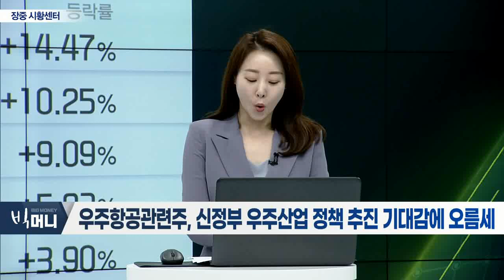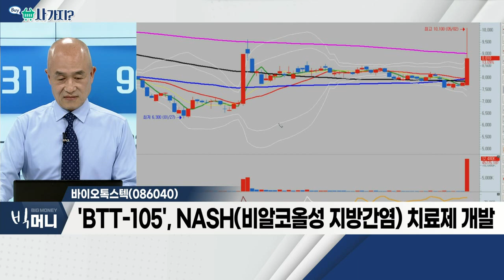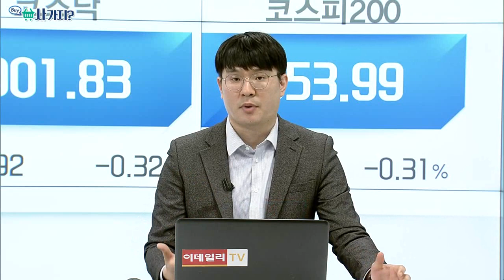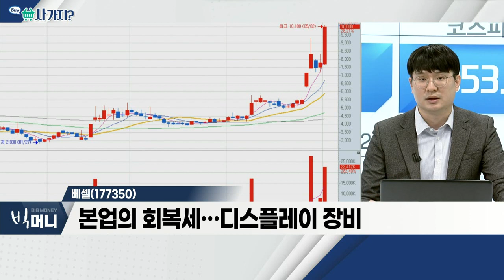바이오톡스텍(086040), 베셀(177350)_사가지 (20220502)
바이오톡스텍(086040)
- 아리바이오 "美 FDA에 알츠하이머 임상3상 신청"
- 'AT-1001', 세계 최초 경구용 치매 치료제로 알려져
- 'BTT-105', NASH(비알코올성 지방간염) 치료제 개발

베셀(177350)
- 미래항공 모빌리티(UAM) 상용화 관련주
- 국내 유일 경항공기 제조사
- 본업의 회복세… 디스플레이 장비